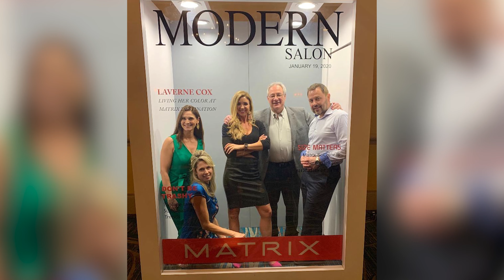Meet Sara Kilian at Mohawk Chevrolet